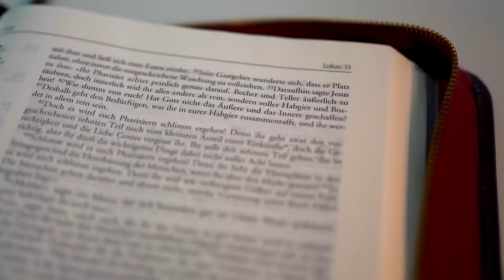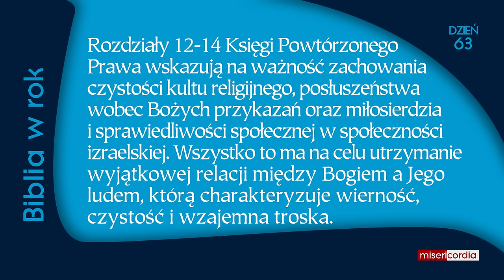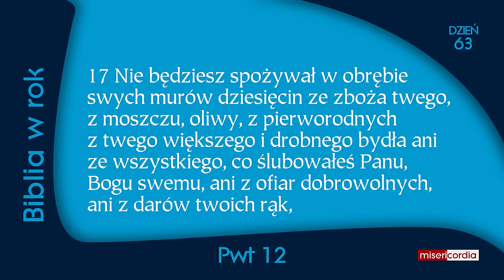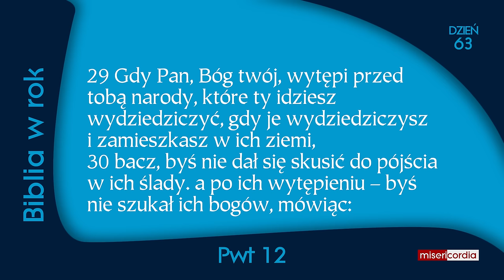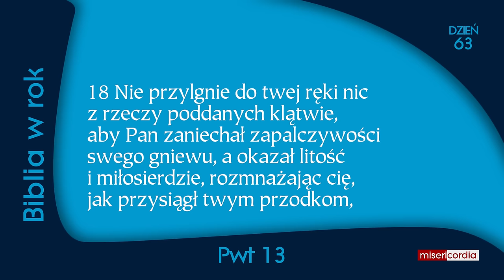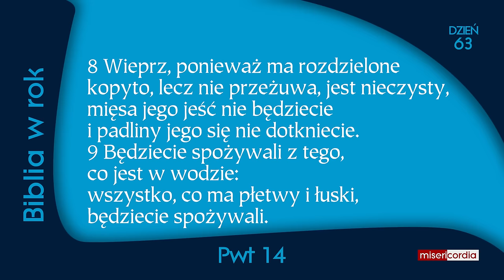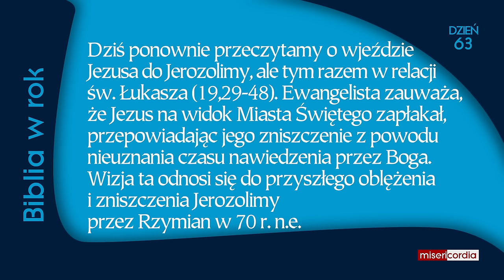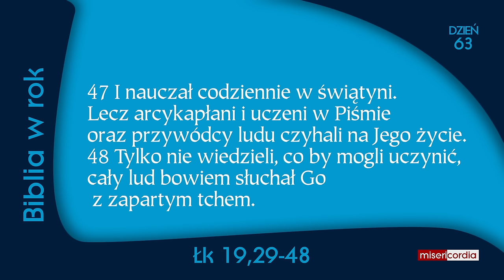Biblia w rok [63] | 3 marca | Ps 40,2-9; Pwt 12-14; Łk 19,29-48